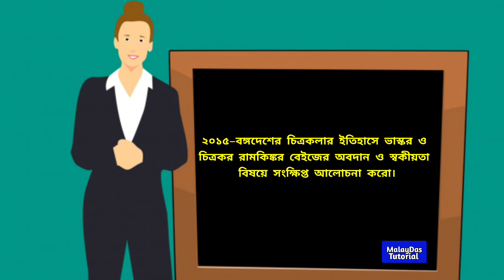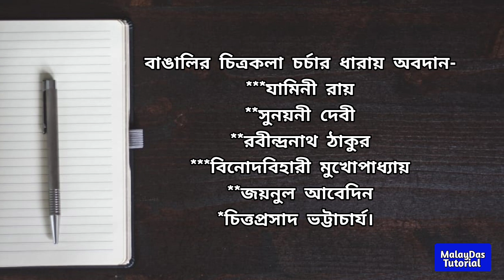বাঙালির চিত্রকলা-২০২১//উচ্চমাধ্যমিক বাংলা সাজেশন ২০২১//H.S Bangla Suggestion 2021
উচ্চমাধ্যমিক ২০২১-এ বাঙালির চিত্রকলা অধ্যায় থেকে ৫ নম্বরের অতি গুরুত্বপূর্ণ প্রশ্ন কোনগুলি সে সম্পর্কে এই ভিডিওটিতে বলা হয়েছে।

ধন্যবাদ।